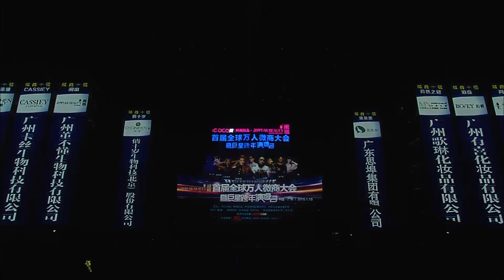2015-01-13 【表演】首屆全球萬人微商大會暨巨星跨年演唱會-蔡依林 Jolin Tsai部分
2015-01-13 【表演】首屆全球萬人微商大會暨巨星跨年演唱會-蔡依林 Jolin Tsai部分

演唱曲目：play我呸 / 倒帶 / 日不落